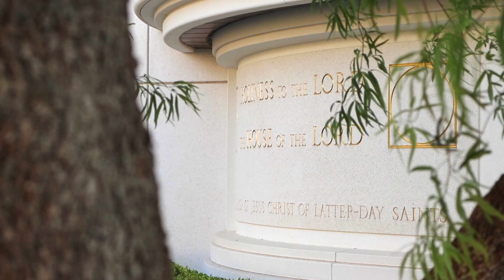Austin & Eliza Wedding Day